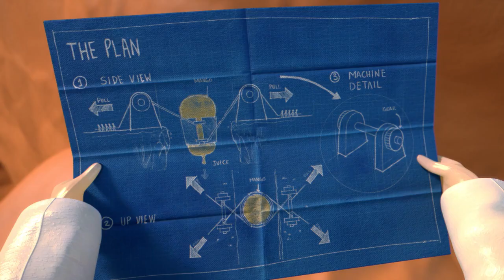Alia Bhatt Frooti Ad TVC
Alia Bhatt Frooti Ad TVC Mango frooti fresh and juicy ad advertisement commercial tvc television